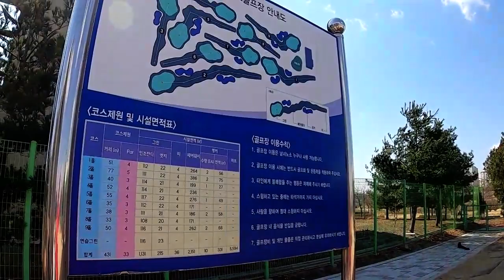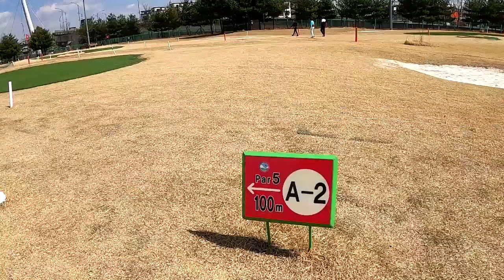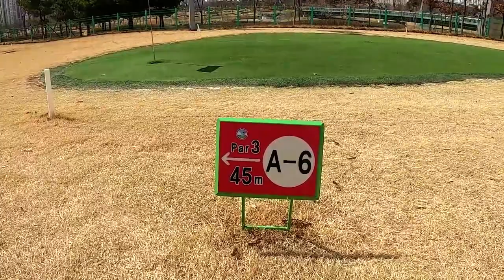파크골프 티샷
드디어 기다리던 파크 골프장이 개장 하였습니다
운정 에 있는 파크 골프장에서 여러분을 대합니다
파크골프샷 맨 처음 치는샷으로 다음 페어웨이, 어프러치, 퍼팅으로 마무리 하지요
중간에 러프, 벙커, 헤저드, 오비 등 을 거칩니다